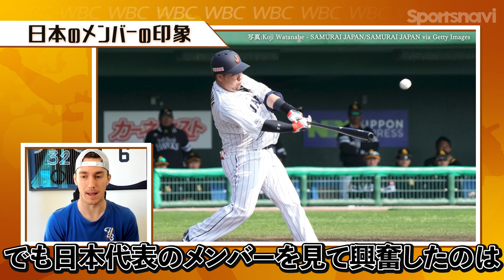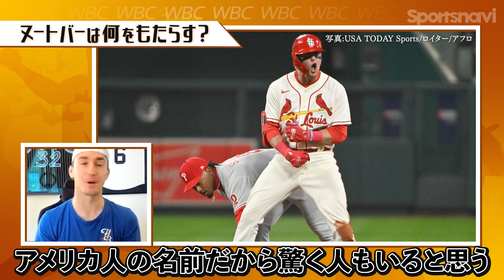【外国人識者のWBC分析#3】"大谷マニア"のバーランダー弟「翔平の打順は◯◯の前がベスト」「トラウトとの対戦が見たい！」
「Flippin’Bats」
FOX スポーツのベースボールアナリストであるベン・バーランダーのYouTubeチャンネル
過去2シーズンは「週間大谷翔平ニュース」というコーナーを週に1回配信、WBC期間中も連日配信予定！

第5回WBC開催にあたり「MLB公認の投球アナリスト」のピッチングニンジャ、「メジャーリーグ公式サイト記者」のジョン・ポール・モロシ、「米専門局FOXスポーツアナリスト」のベン・バーランダーの3名に今大会の展望を語ってもらった。海外の識者たちは、日本の戦力をどう見ているのか。

取材：丹羽政善
MLB映像提供：World Baseball Classic Inc.

▼スポーツナビWBC特集
試合日程、チーム紹介、選手名鑑、ニュースなど